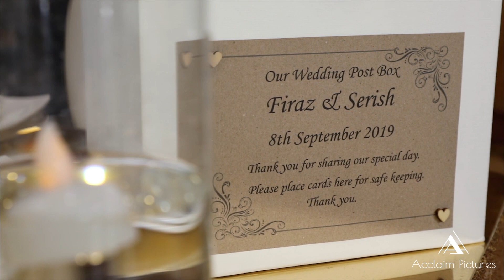Acclaim Pictures | Walthamstow Assembly Hall - Asian Wedding Venue London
We are a worldwide Photography and Filmmaking Company catering for all aspects of production. Our goal is to create inspiring projects which will bring your vision into life. We are offering professional advice and support to achieve the best result.
Thank you for your comments, appreciation and acknowledgement of our work.
Regards,
Acclaim Pictures Ltd
Catering: Ali Catering & Events
Venue: Walthamstow Assembly Hall